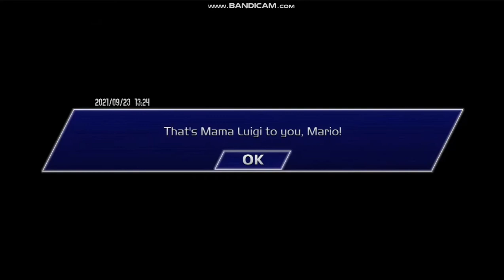Super Smash Bros Crusade Ver 0.9.4 - Unlocking All Characters